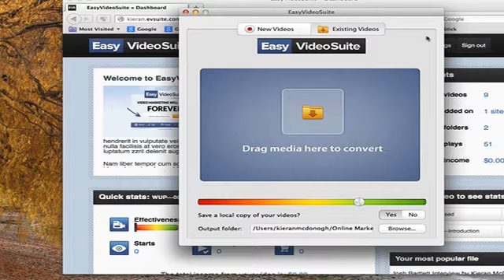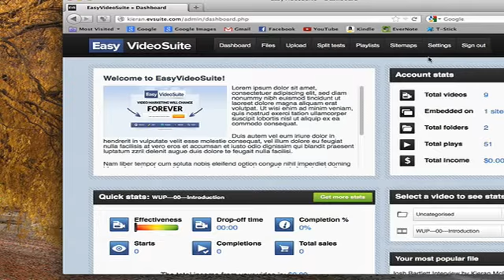1. Easy Video Suite (EVS) - The Main Components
- The 3 main components in Easy Video Suite.
(1) Desktop App
(2) Web-based Dashboard
(3) Mobile App